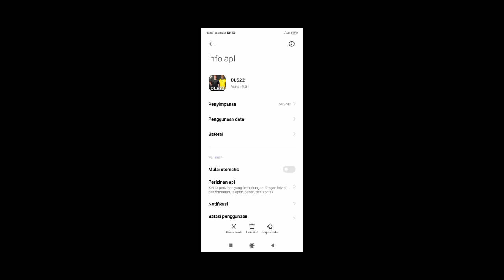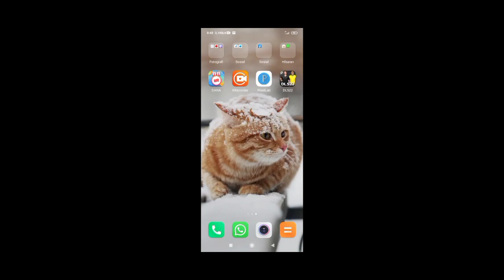CARA KEMBALI KE AKUN UTAMA SETELAH MEMBANTU TEMAN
Di video kali ini sy menjelaskan tentang, bagaimana cara kembali ke akun utama kita, jika kita sudah membantu orang lain yg dls nya ketimpa, dan ingat ini dihapus data nya setelah akun teman kalian kembali ya baru habis itu di riset data dls nya bukan riset akun ya hehe